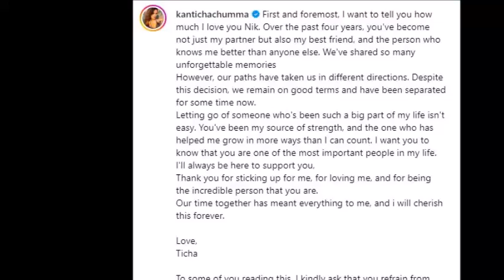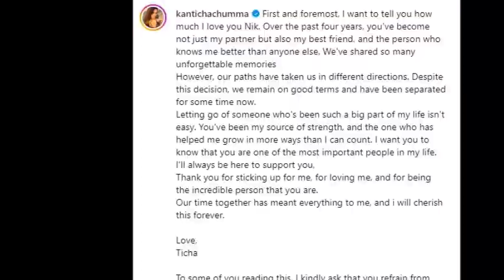ล่าสุด “ติช่า” โพสต์ซึ้งจบรัก 4 ปี แฟนหนุ่มชาวสวิส#ข่าวบันเทิง#ข่าวดารา